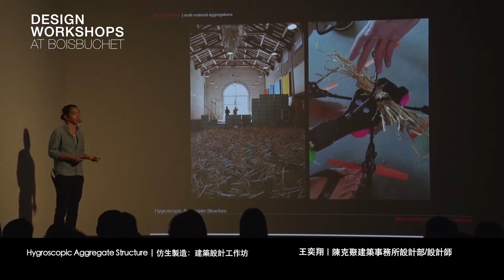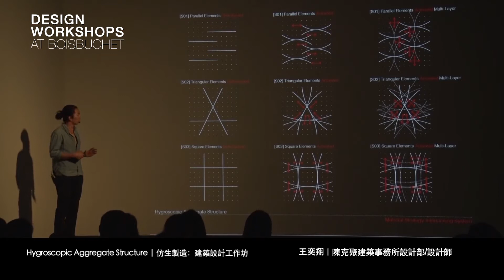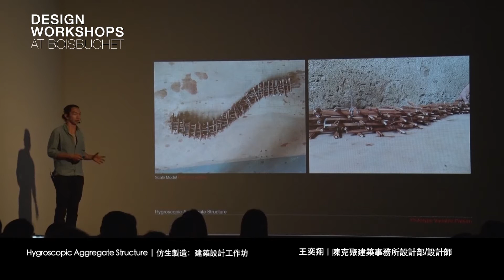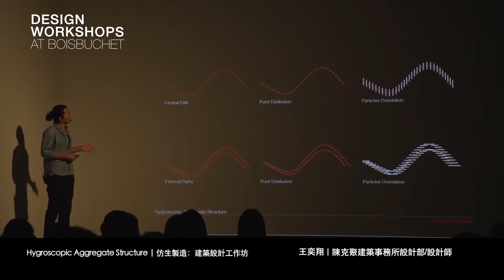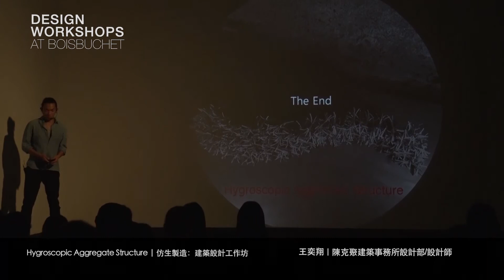【布瓦布榭暑期設計工作坊】2016成果發表會 王奕翔